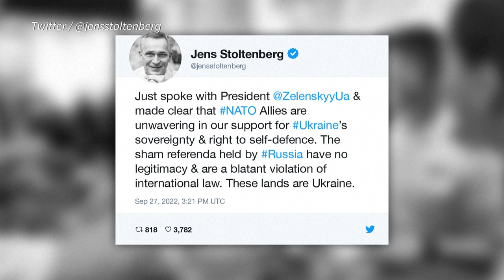ONU reconoce "integridad territorial de Ucrania y occidente rechaza referendos de anexión | AFP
La ONU reiteró el martes el apoyo a "la integridad territorial de Ucrania" dentro de sus "fronteras reconocidas", durante una reunión del Consejo de Seguridad y países de occidente rechazaron reconocer los referendos para anexar a Rusia cuatro territorios ucranianos.